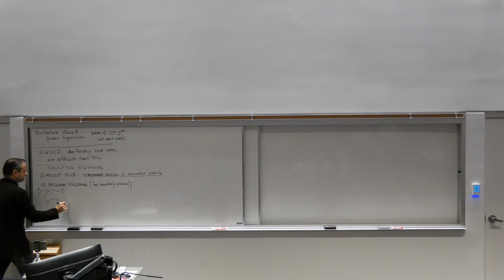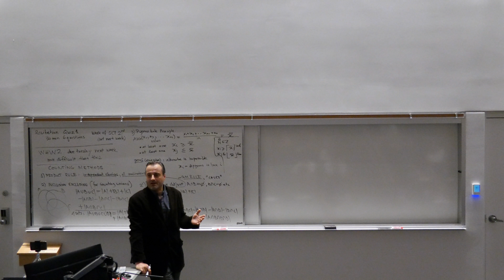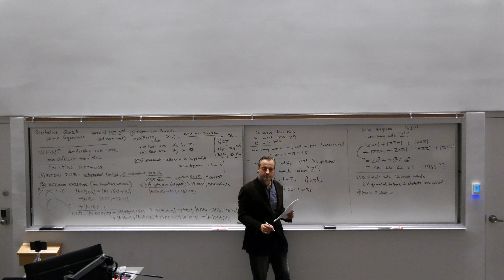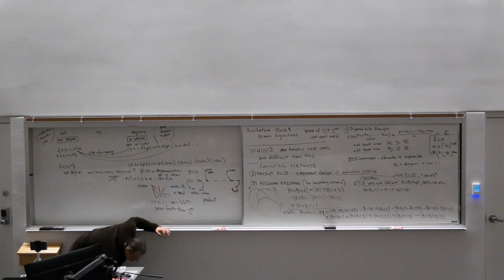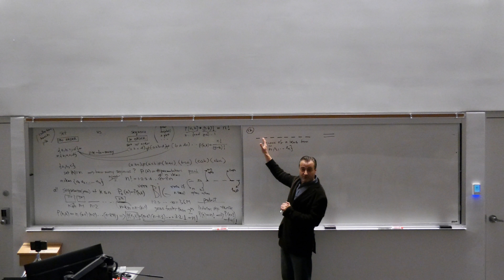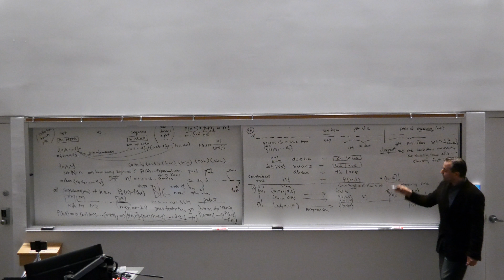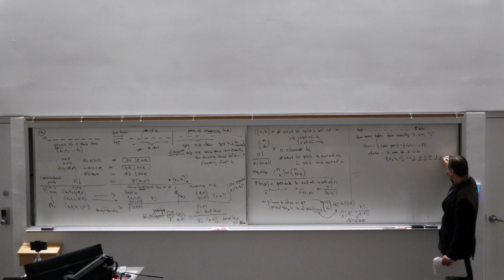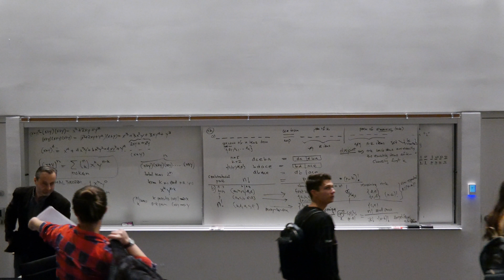DiscreteMath 2B Counting1 092118